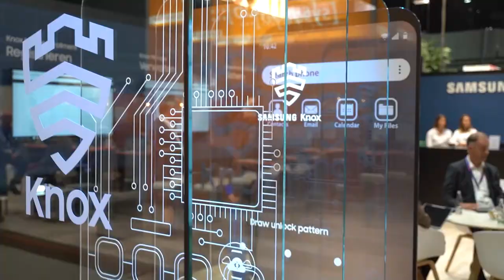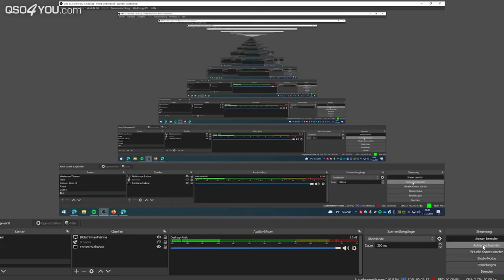Log4Shell Schwachstelle, IPv6 Only, Smishing, Dubiose-VPNs, Messenger-Bridge | QSO4YOU.com TT #43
Aktuelle Informationen und Zusammenfassung zur LOG4J-Schwachstelle, Quellen und Timecodes im Artikel

Timecodes
00:00 - Intro
00:37 - Zuschauermails und Ergebnisse Umfrage der Woche
06:20 - Corona - Wir haben uns geirrt!
24:35 - Ransomware bei Mediamarkt/Saturn Gruppe
30:33 - Kundendaten von Tausenden Apotheken verschickt
34:22 - Gravatar Hack
40:00 - FTTH in den Flutgebieten
46:36 - Deutschlandweite Störung bei Notruf
56:32 - YouTuber Drachenlord muss Haftstrafe im Gefängnis antreten
01:07:40 - Verseuchte Software via NPM Paketmanager
01:11:50 - Telekom MagentaCloud zieht um
01:14:40 - Smishing
01:18:28 - Facebook wird Meta und bedient sich am Logo von StartUps
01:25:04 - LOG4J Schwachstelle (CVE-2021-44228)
01:29:37 - Störerhaftung auch bei DNS-Servern
01:38:00 - Eltern von Schulkindern zu digital für die Behörden
01:42:58 - IPv4 Adressen werden knapp und Anbieter stellen auf IPv6 Only um
01:57:31 - Achtung Update!
02:02:10 - 2,4 TBit/s DDoS auf die Azure Cloud von Microsoft
02:14:35 - iRepair - Apple Ersatzteile jetzt auch für Endkunden
02:21:24 - Einbruch via VPN und ehemalige Malwareanbieter als VPN-Provider
02:31:40 - Handyvertrag verlängert sich nicht mehr automatisch für Jahre
02:34:00 - Fake Essenslieferdienst Crypto Eats
02:38:24 - Messenger-Dienste sollen untereinander Nachrichten austauschen
02:50:00 - Windows XP wird 20 Jahre alt
02:53:20 - Keine Comedy mehr bei Spotify und das Problem mit den Podcast Content Creatoren
03:08:30 - Instagram bald mit Bezahlmodell
03:13:30 - Video Tipps NDR Doku, 7 vs. Wild u. Eskimo Callboy wollen zum ESC
03:29:00 - Ankündigungen zum Jahresrückblick und den neue Räumlichkeiten von QSO4YOU
03:31:32 - Verabschiedung
03:34:51 - Outtro
03:35:46 - Pre- und Postshow Bonusmaterial

CREDITS

SERVER

© QSO4YOU 2021